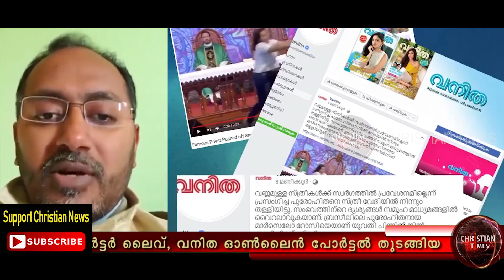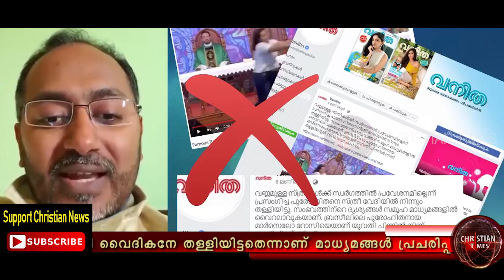വൈദികനെതിരെ കേരളത്തിലെ മുഖ്യധാരാ മാധ്യമങ്ങൾ